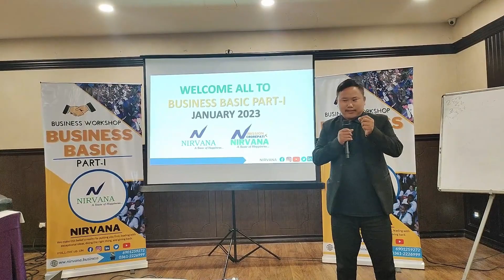Feedback & Review about Business Basic Part-I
By Mr. KILAMWANGBE NEWME, Silver Director, Vestige Marketing Pvt. Ltd.